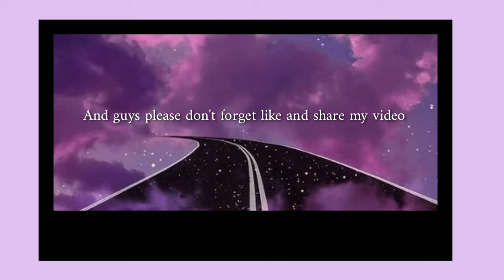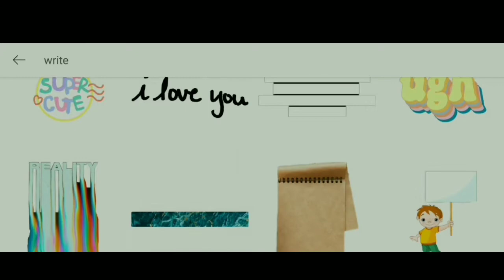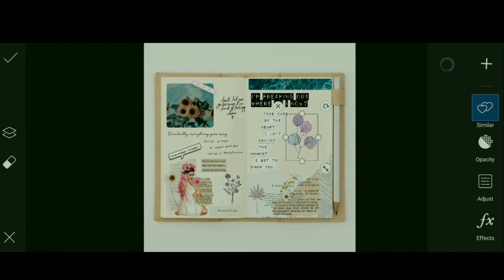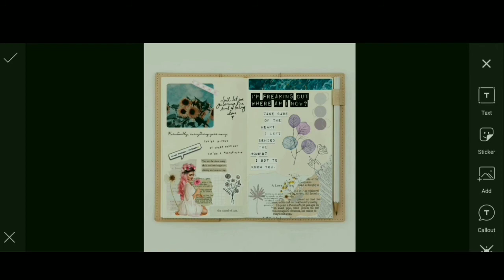make with me digital journal on Roses( Park_SA_Maya)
مرحبا للجميع اتمنى ان تدعموني على فيديوهاتي لا اعرف لماذا التفاعل اصبح ميت انا حقاً اريد ان تنجح قناتي واستمر في صنع الفيديوهات ولكن هكذا لا اتشجع ابدا ان استمر هكذا التفاعل 😭💔 اتمنى ان تدعموني احبكم حقاً ❤️
I don't know why the interaction is dead. I really want my channel to succeed and I keep making videos, but this is how I am never encouraged to continue like this 😭💔 I hope you support me I love you